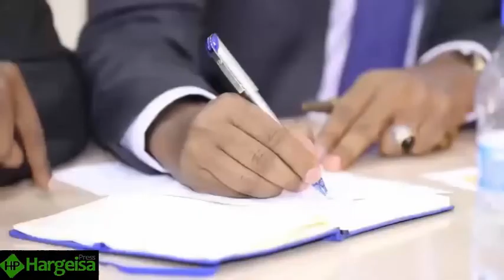DEG DEG- Heshiiska Yaab Leh Ee Shirka Dhuusamareeb Ka Soo Baxay, Cadaadiska FARMAAJO, Dani & Madoobe